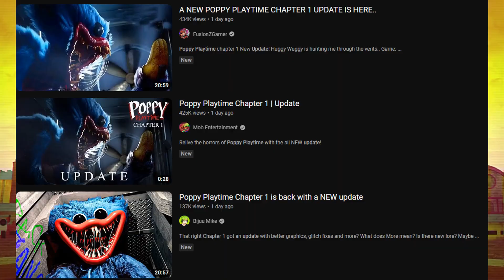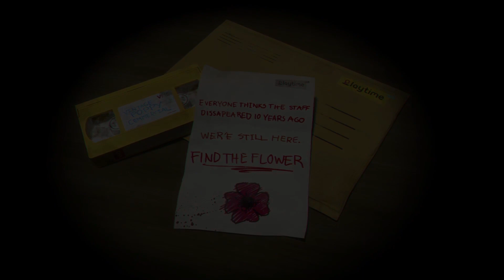He'll Squeeze You Until You... | Poppy Playtime CH. 1 (Updated Version)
I am here to spread good vibes all around so no negativity allowed in the comments